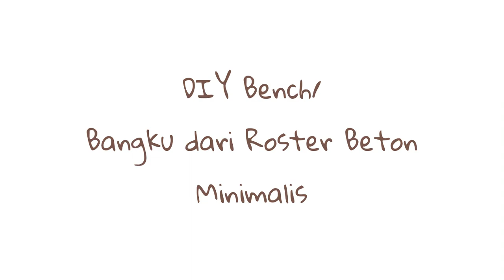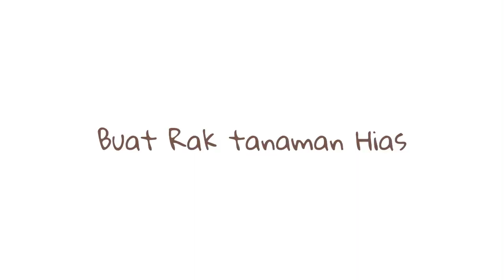Beres2 Meja Makan Lipat / DIY Bangku teras dari Roster Beton Minimalis